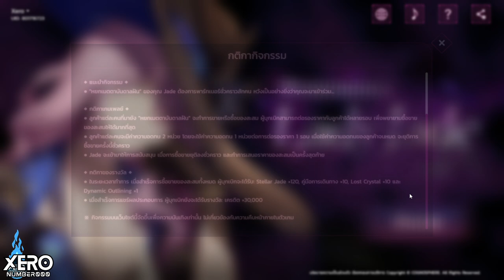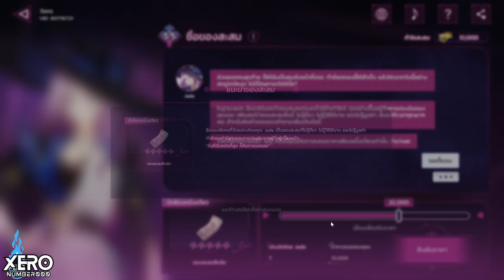【⚡️แจ้งเตือน】กิจกรรม : คู่มือหยกเมตตา Lady Jade (Web) _Patch 2.3🚂IHonkai Star Rail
- คลิปไม่มีเสียงพูด
- กิจทำวันเดียวจบ & ได้ 120 เพรช
- 09/07/2024 เวลา 12:00 - 16/07/2024 เวลา 23:59 (UTC+8)
0:00 เงื่อนไข
0:38 เริ่มกิจกรรม
4:06 ชุด 1 : Siobhan - Robin
6:54 ชุด 2 : Black Swan - Firefly
8:55 ชุด 3 : Sparkle - Aventurine
11:24 ชุด 4 : Topaz - Firefly
13:29 ชุด 5 : Jade
14:56 รางวัล 120 เพรช

1.จงรับชมด้วยความสุภาพเรียบร้อย
2.ไม่พูดถึง  บุคคล/หัวข้อที่ไม่เกี่ยวกับหัวข้อการสนทนา
3.จงสปอยน์เนื้อหาเฉพาะเมื่อได้รับการร้องขอ
4.จงเป็นมิตรสหายที่ดีต่อกัน ไม่แสดงความเห็นเชิงลบ
5.จงรับชมอย่างสนุก และเป็นพลังบวกต่อไป